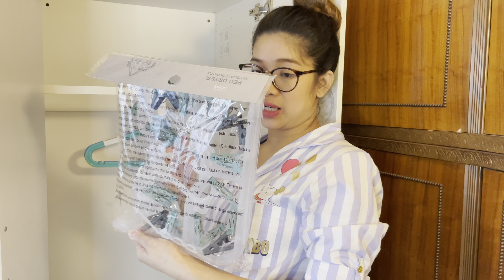MY BABY ESSENTIAL HAUL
Philips Avent SCF355/00...

Philips Avent SCF284/02...

Softan Mussole Neonato...

AliExpress

Primark
OVS
H&M
Blue Kids